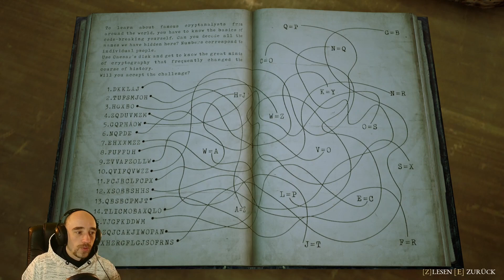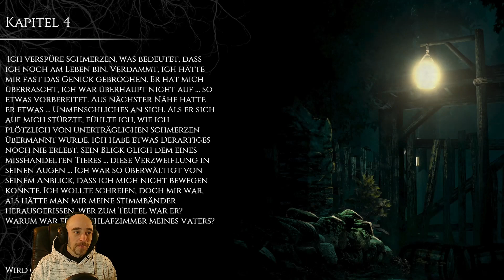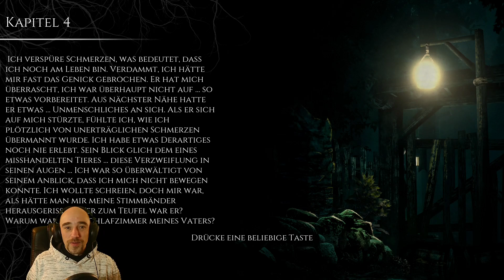Der Code-Knacker | The Beast Inside | Kapitel 3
Moin Leute. Jetzt startet die Videoreihe zu The Beast Inside, wie ihr es Euch gewünscht habt.
Man spielt hier Adam, der mit seiner schwangeren Frau in das alte Haus seiner Familie zieht. Beim Einzug entdeckt er ein altes Tagebuch und eine düstere Geschichte.

Vielen Dank auf jeden Fall.